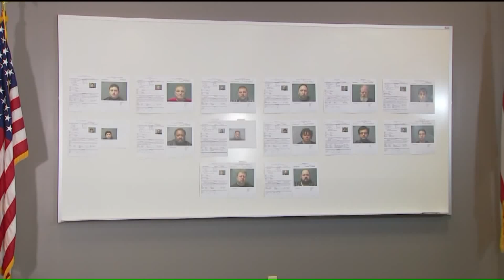Preschool Teacher, Rape Crisis Center Counselor Among 14 Arrested in Jackson Ohio Sex Predator Sting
The Jackson Township Police Department reports the agency arrested 14 sexual predators in a recent sting operation.